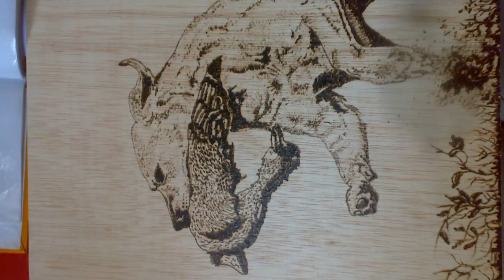Pyrography Art By Goran Dimevski from Macedonia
Born in 1985, studied xylography at Georgi Dimitrov high school for craftmanship

works with pyrography from 2010